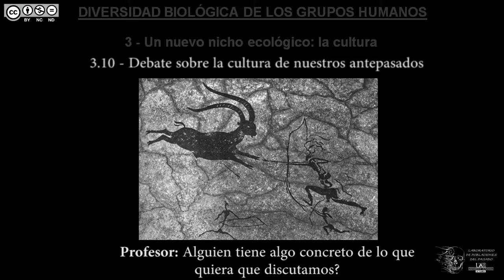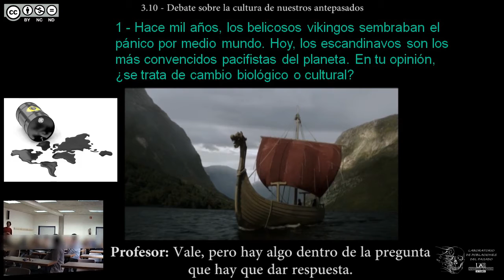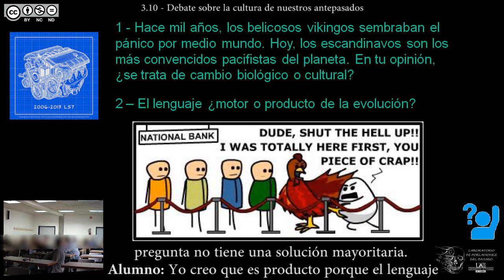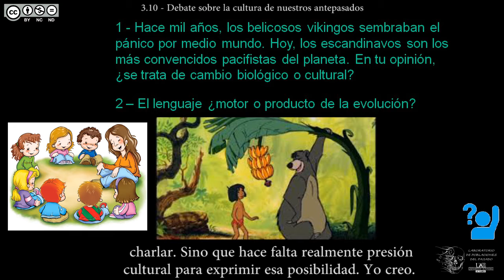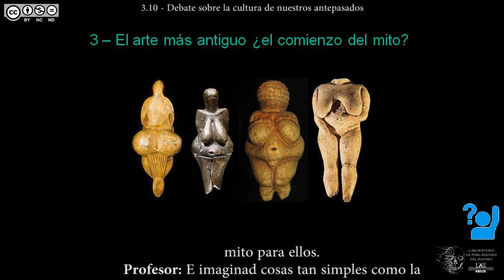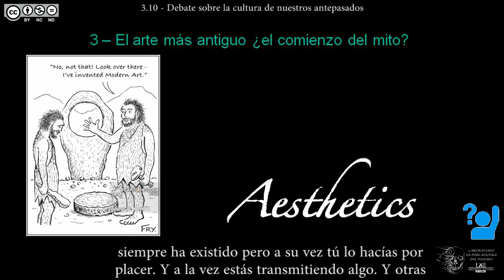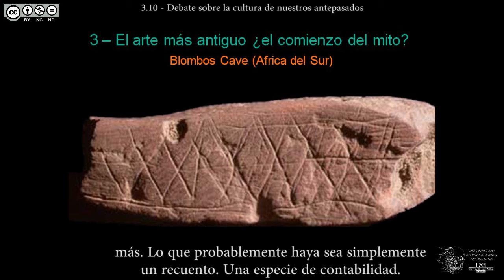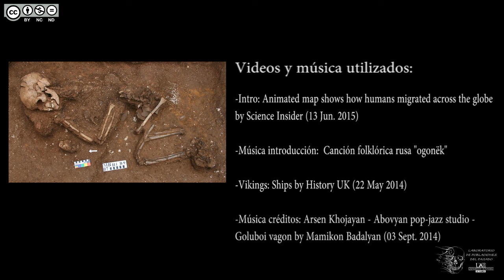DBGH Tema 3.10 - Debate sobre la cultura de nuestros antepasados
Contenidos del Tema 3 parte 10:
-Debate sobre la construcción de Stonehenge.
-Los primeros líderes humanos: ¿guerreros, artístas o chamanes?
-Debate: los vikingos en el siglo XXI, ¿cambio cultural o biológico?
-Debate: El lenguaje humano, ¿producto o motor de la evolución humana?
-Debate: ¿es el arte paleolítico una representación de un mito?